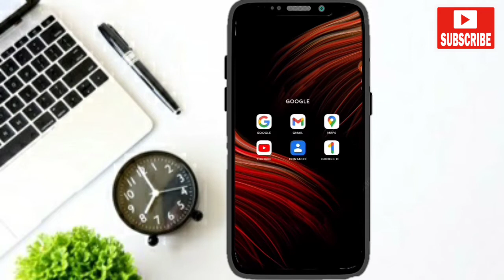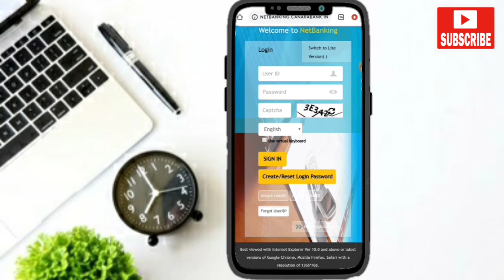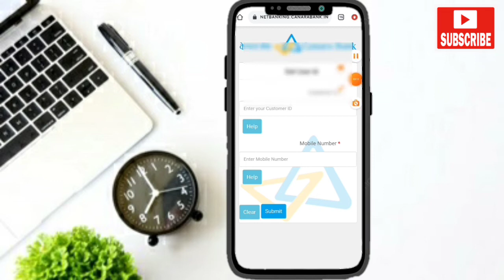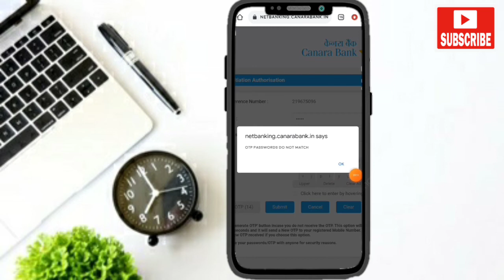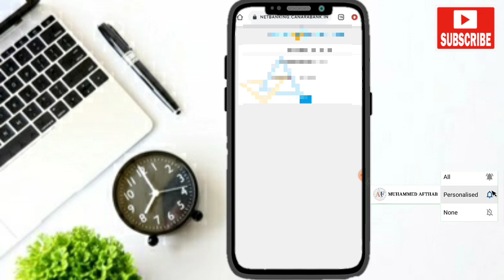How To Forget user id in Canara bank net banking Malayalam 2021 || A F TalkZ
How To Forget user id in Canara bank net banking Malayalam 2021 || Forget user id || MUHAMMED AFTHAB

Quarry Solved :-

how to get canara bank user id by sms
how can i get canara bank user id
canara bank user id how to get
how to unlock canara bank user id
how to create canara bank user id and password
how to reset canara bank user id
how to know canara bank user id by sms
i forgot my canara bank user id and password
canara bank user id unlock
canara bank user id registration
canara bank user id kaise pata kare
canara bank ka user id aur password
canara bank user id locked
canara bank net banking login user id and password forgot
how to unlock canara bank user id without otp
canara bank user id problem
canara bank user id recovery
canara bank net banking user id reset
canara bank user id search
canara bank user id sms
is canara bank user id and customer id same
how to change canara bank user id
how to get canara bank user id via sms
what is canara bank user id
canara bank user id inactive
canara bank user id format
canara bank new user id